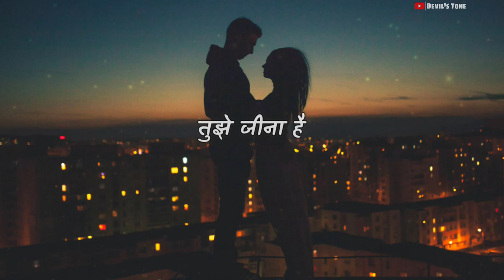Bhula Dena - Lyrical | Slowed and Reverb | Devil's Tone